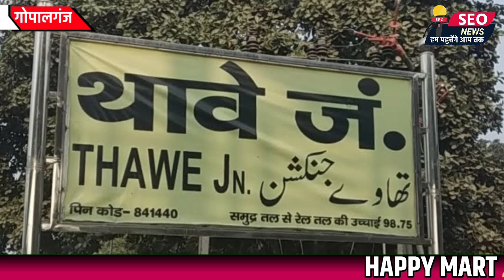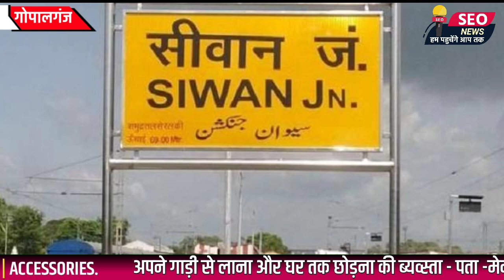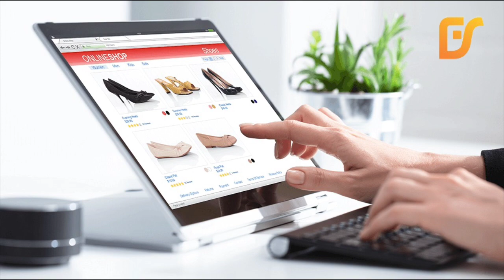आलोक कुमार अपने जिले के लिए कर दी बड़ी मांग ऐसा होता है तो लाखों लोगों का मिलेगा रोजगार